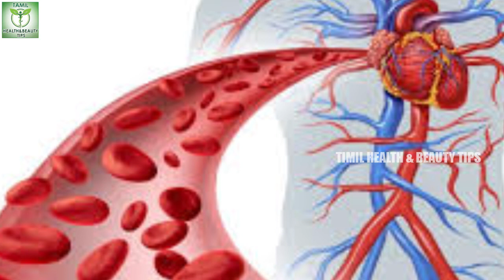Health Benefits of Watermelon Seeds - Health Tips in Tamil || Tamil health & Beauty Tips